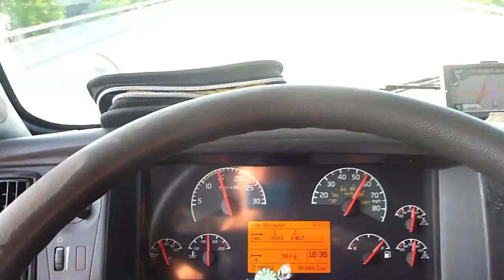Subindo a serra - I-77 North Carolina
Subindo a serra na Interestadual 77 - Carolina do Norte.